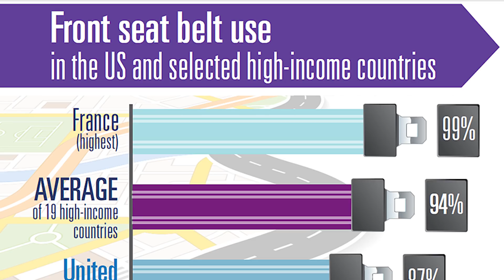Rick's Suicide Helmet Theory - Rick's Helmet Explained?! | Channel Frederator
Rick and Morty Season 3 may be over now but we've still got plenty of conspiracy theories to dive into before we get to season 4 (whenever that is!) This theory is focusing on that strange helmet Rick has been building all of this time. What could it be for? Are the main theories actually true?! Find out on this episode of Cartoon Conspiracy!

Rick and Morty is property of Adult Swim. Full episodes of Rick and Morty can be seen on the Adult Swim app.

Cartoon Conspiracy T-Shirts!

Welcome to Cartoon Conspiracy! Dive into the mysteries and fan theories of all things animation with your host as he takes a critical look at how the theories hold up.

Credits
Written by: Jacob Atkinson
Hosted by: Jacob Atkinson
Edited by: Nicholas Fung

Graphics and Thumbnail by: Alexandria Batchelor
Programming Manager: Cade Hiser
Producers: Adrian Apolonio, Jesse Gouldsbury
Executive Producers: Carrie Miller, Fred Seibert, Jeremy Rosen

ES_Cloud Galaxy - Gunnar Johnsén
ES_Low Lights - Gunnar Johnsén
ES_Revelations 3 - Gunnar Johnsén